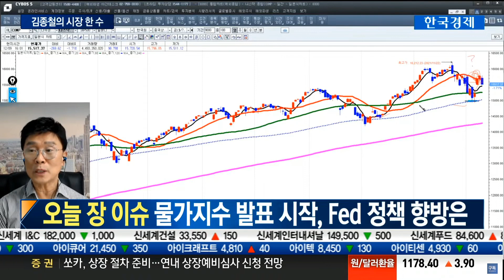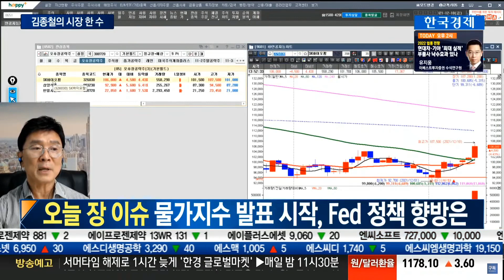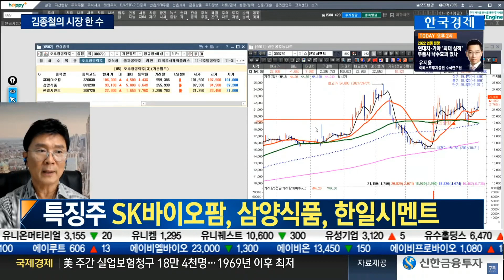[김종철 원포인트레슨] 시작되는 물가지수 발표와 Fed 정책